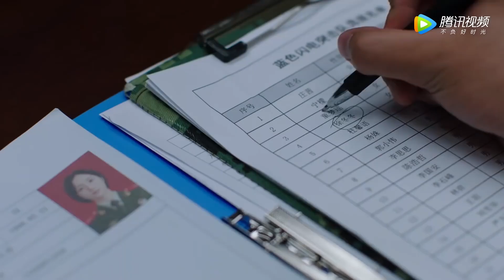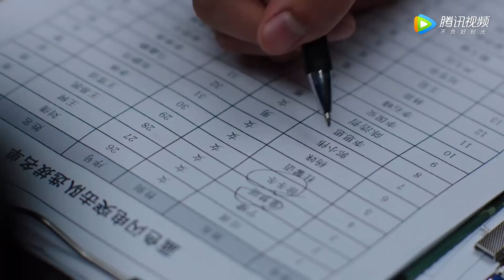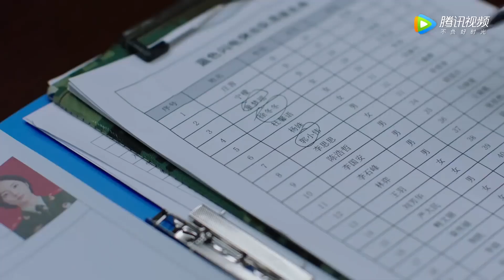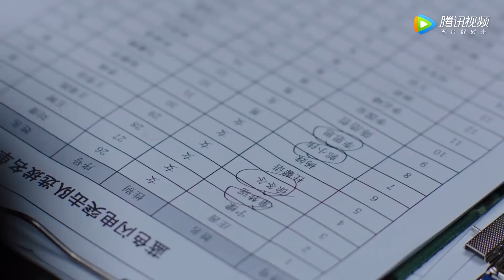速看4 | 初來報到的女兵竟是無人能及的神槍手 💥 中国电视剧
🔥下载WeTVAPP可以看更多精彩C-drama最新节目： ⭐ 剧名（ 电影名字（Drama | Movie Title）：特战行动 | Operation Special Warfare

TZXDWX

热血影视社#中国电视剧#特警